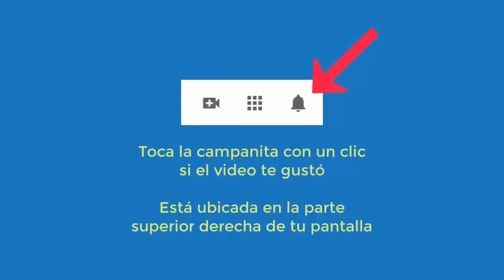6047 Me diagnosticaron cáncer, tristezas, rabias, ansiedad. Aurelio Mejía hipnosis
Hipnosis introspectiva por Aurelio Mejía a distancia, en línea por internet. Me diagnosticaron cáncer, tristezas, rabias, ansiedad. 28 mayo 2024.

CURSOS DE HIPNOSIS EN 2024:
Madrid: junio 14 al 16.
Munich, Alemania: junio 27 al 30.
Lima, Perú: Septiembre.
Medellin, Colombia: noviembre.
Caracas: 5-6-7 diciembre.